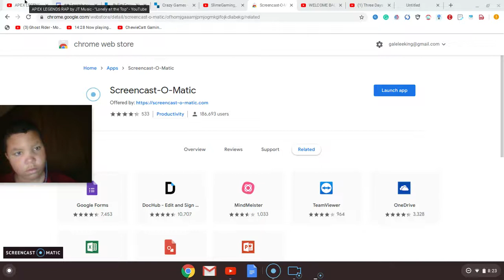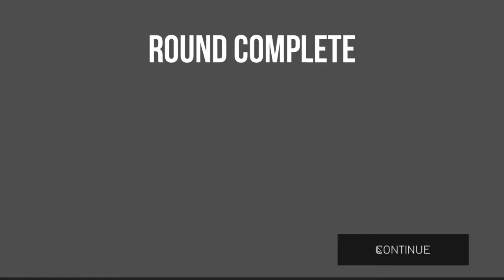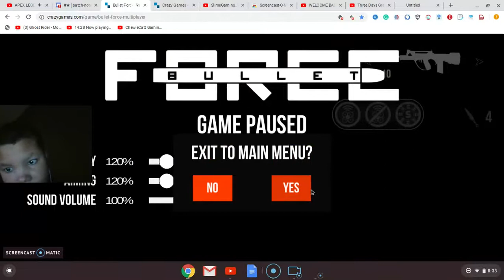WE BACK AGAIN BOIZ